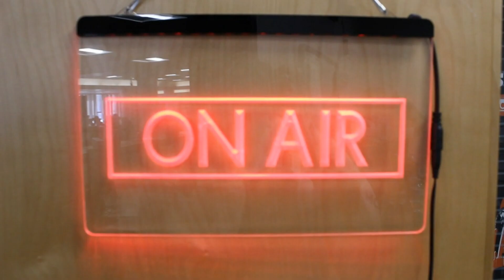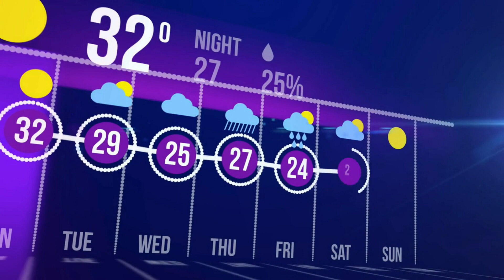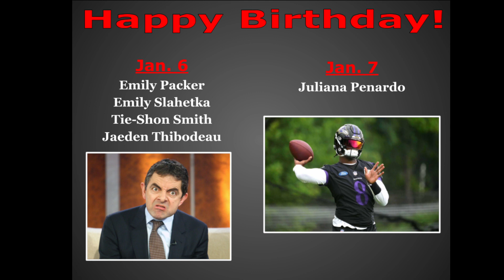The Morning Show ~ January 6, 2023 ~ West Warwick High School Morning Announcements